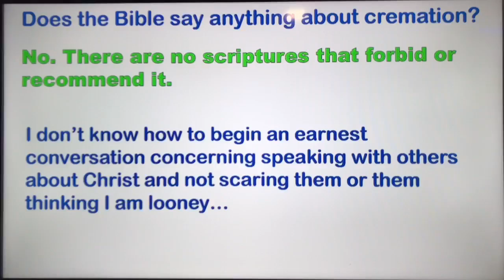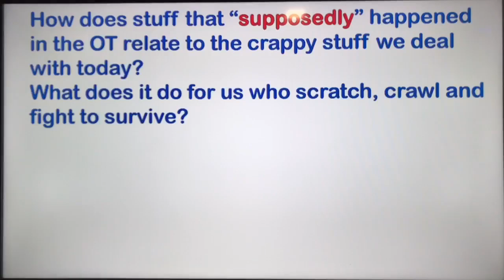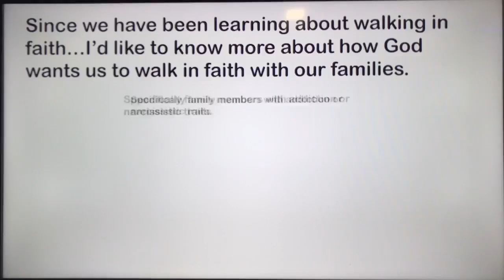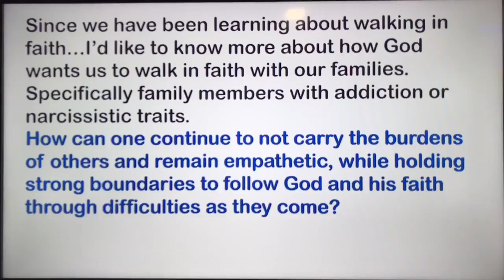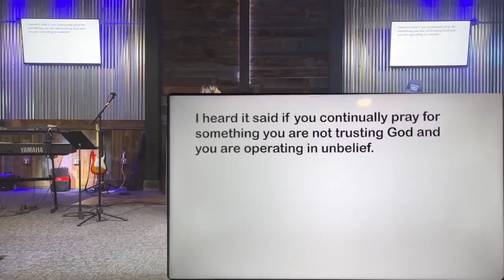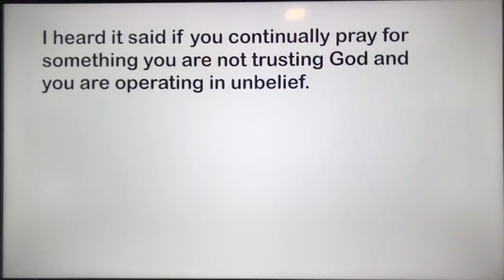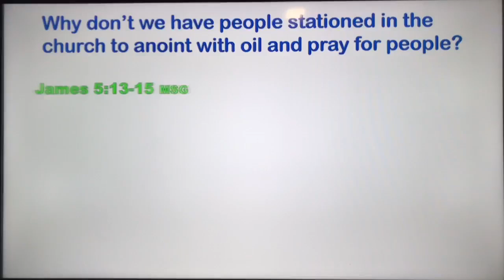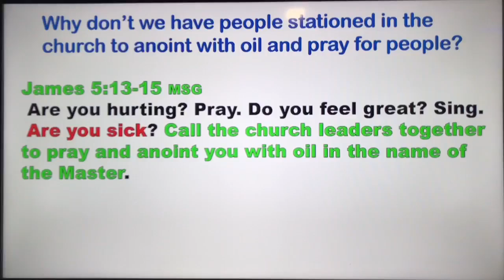Sunday Worship 9/1/24